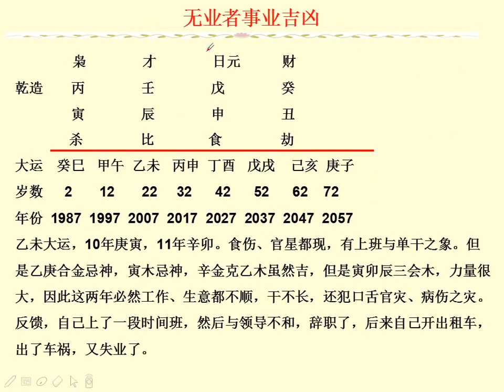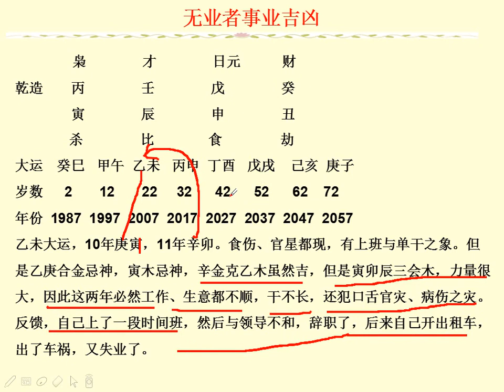无业者事业吉凶 八字实战课程 第（176）课